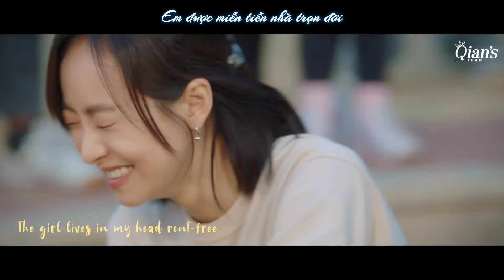[VIETSUB] OST NGƯỜI PHIÊN DỊCH CỦA CHÚNG TÔI 我们的翻译官《LẮNG NGHE ANH NÓI》─ TỐNG THIẾN, TRẦN TINH HÚC